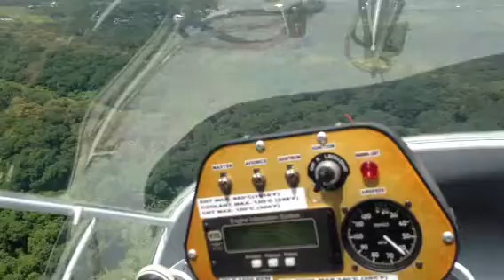mati ultra lite ride